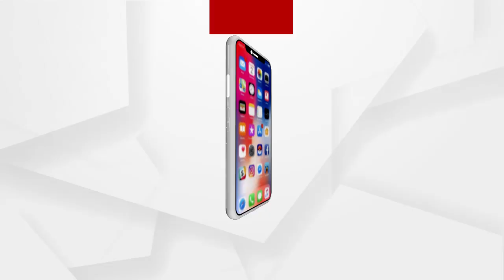ରାଜ୍ୟରେ କରୋନା ପ୍ଲାଟୋ ସ୍ଥିତିରେ....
ପ୍ଲାଟୋ ସ୍ଥିତିରେ କରୋନା ଅଗକୁ କଣ ରହିବ କରୋନା ପରିସ୍ଥିତି... ଶୁଣନ୍ତୁ ଏନେଇ କଣ କହୁଛନ୍ତି ବରିଷ୍ଠ ଭେଷଜ ବିଶେଷଜ୍ଞ ଜୟନ୍ତ ପଣ୍ଡା...